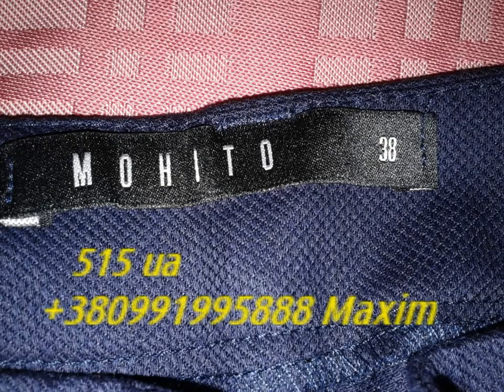новые брюки бренда Mohito,размер 38,цвет:синий,состав:синтетика/хлопок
новые женские брюки бренда Mohito, производство Польша ,размер 38, цвет:синий, состав:синтетика/хлопок, реальные замеры:
38 размер синие
талия 38 см х 2
бёдра 46 см х 2
длина 99 см
ширина штанины внизу 15 см